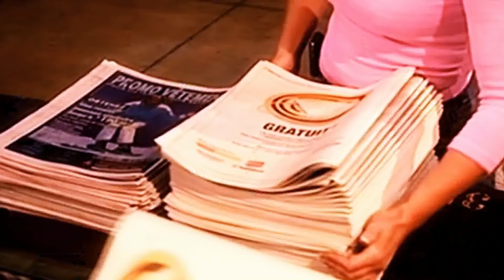Ya empezó la entrega de la ayuda humanitaria LaMañanaEVTV SEG 04